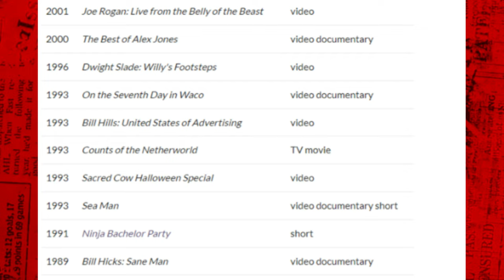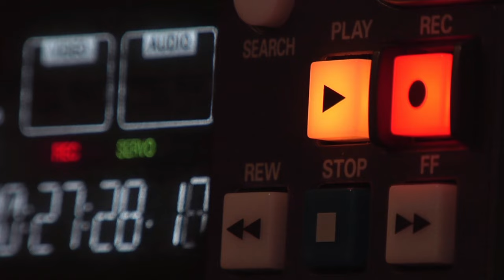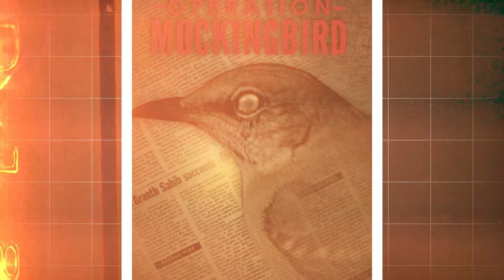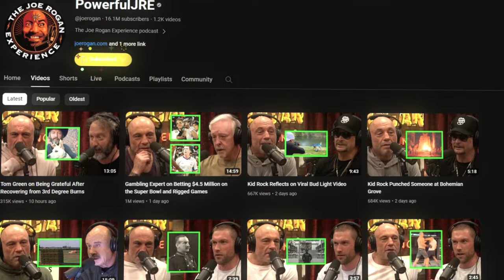How the CIA Control Joe Rogan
So do you think that Joe Rogan works for the CIA? In this video, we look into Joe Rogan's background and explore the reasons why Joe Rogan's working as a CIA agent is not out of the question.

Timestamps:
0:00 Operation Mockingbird
4:15 Sacred Cow Productions
7:37 Censored Guests
10:20 The CIA's Motive
12:05 CIA Handler